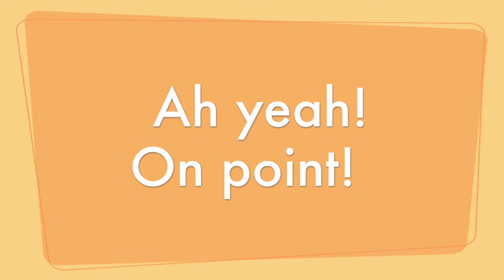Sick Shot: Wylie draws to the button mixed doubles style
Team Fleury's Jennifer Wylie makes the draw and sweeps it onto the button, mixed doubles style, for 200 points in the Sick Shot Challenge!